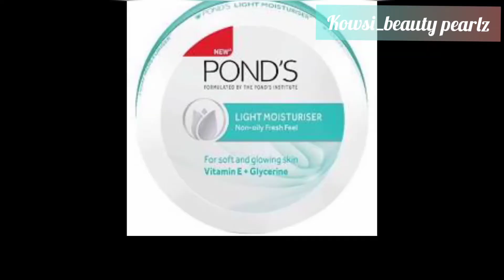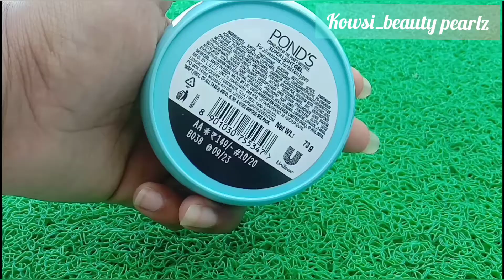தமிழில் ponds moisturizer review| honest review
hii dudes!
  this video is based on skincare tips.
 moisturizer is must on our skincare.  i tried and review the affordable product.
  watch fully and enjoy it🌻.